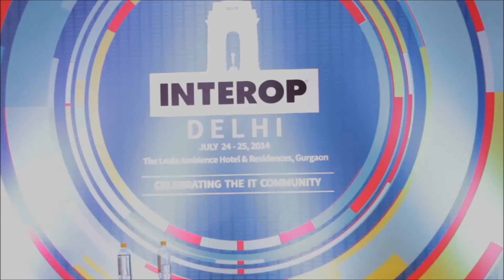Introduction to Achiever's Club by Sanchit Vir Gogia, Chief Analyst & CEO, Greyhound Research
This video is brought to you Greyhound Studios, a Greyhound Research Initiative. Please note, Greyhound Research holds complete editorial control of the contents of this video and there has been no influence from any party whatsoever on the content quality and production process. All content shared herein is the copyright of Greyhound Research and you may share this Greyhound TV video using the options made available. Please don’t download this video (complete or parts) and distribute over the web and emails.